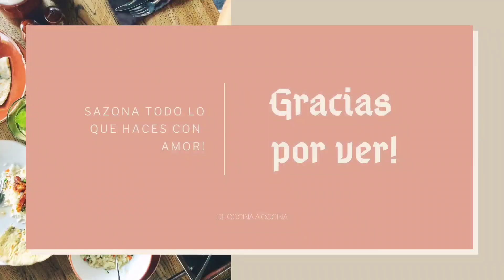Gelatina de Mazapán